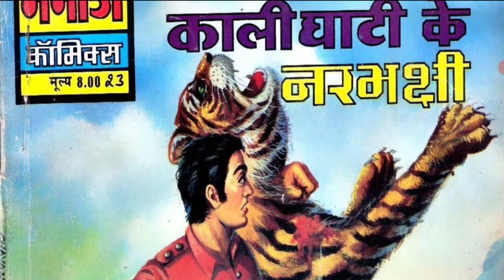KALI GHATI KE NARBHAKSHI || PART 1 || MANOJ COMICS || SHERBAAJ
SHERBAAJ :-SHERBAAJ series ki ek romanchak comics.
Ess comics ko hum tak pahuchane wale hai.
KAHANI              :-  RANA BROTHERS
CHITRAANKAN :-  S. RANA

DHANYAWAD. 🙏🙏